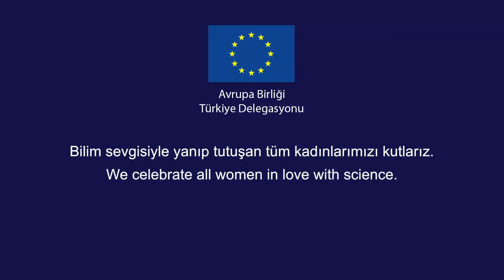Kadınlar çok azimli, dirençli ve güçlüler - Pr Dr Devrim Pesen Okvur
Pr Devrim Okvur Pesen bilim genç kadınlara ihtiyacı olduğunu söylüyor